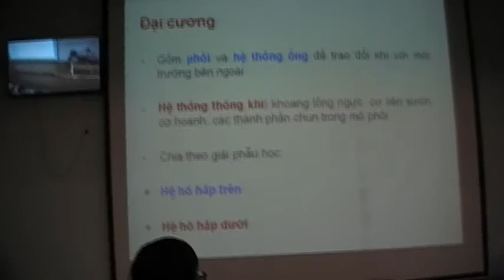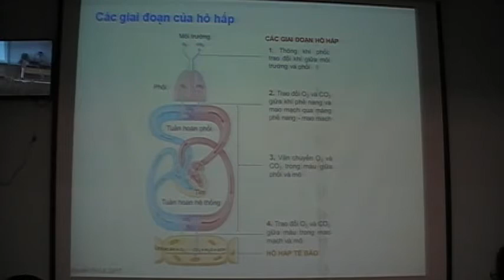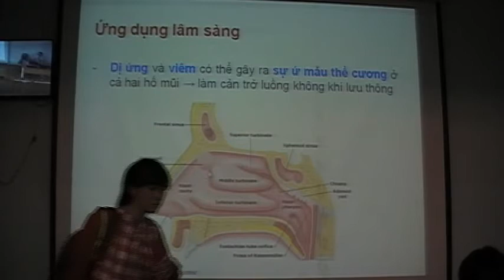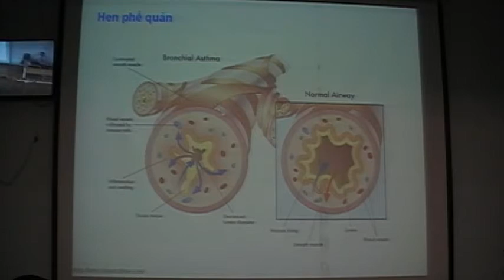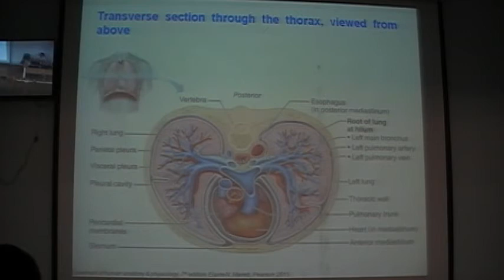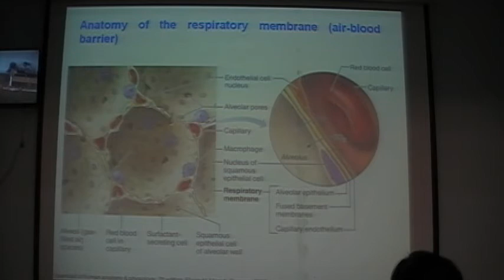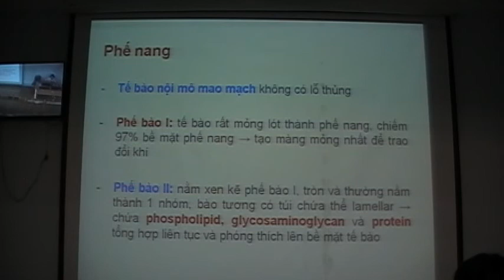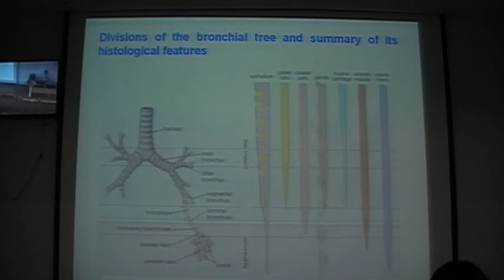Hệ Hô Hấp